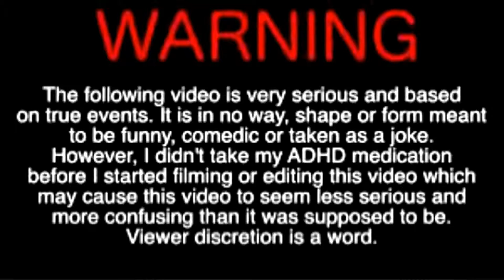How Not to bake (ft. Irasssss)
So Guys, Its taken me some weeks (ok a few months), but tbh I had a lot of life to soak up. I have not been uploading and I apologize but I hope you can forgive me.